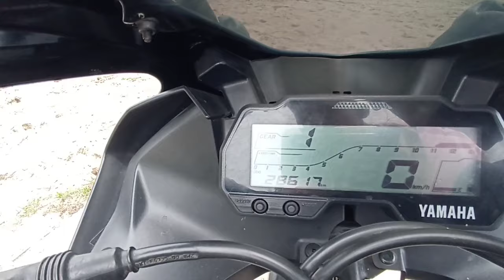Tmm off-road korilu v3 lgt aji